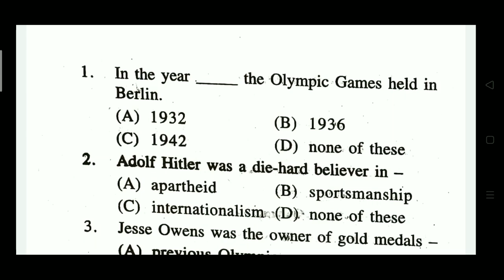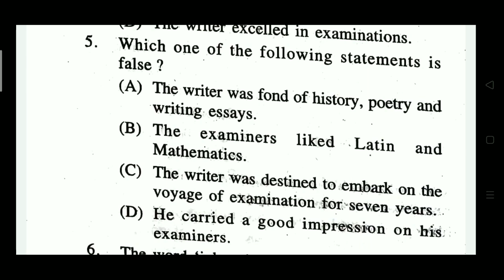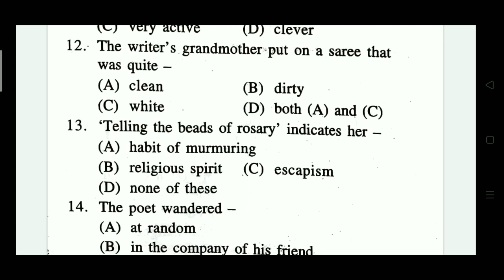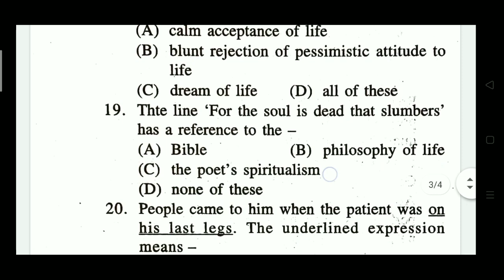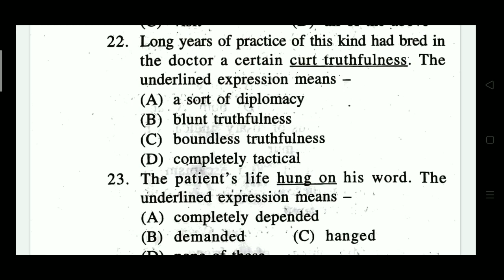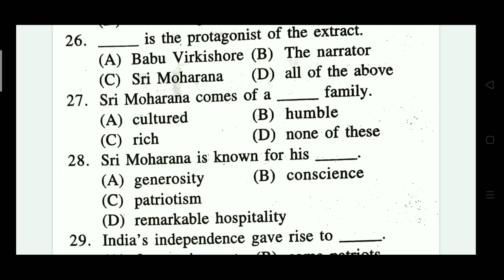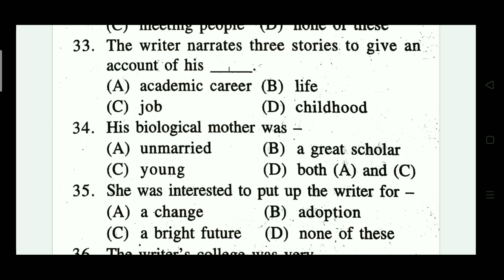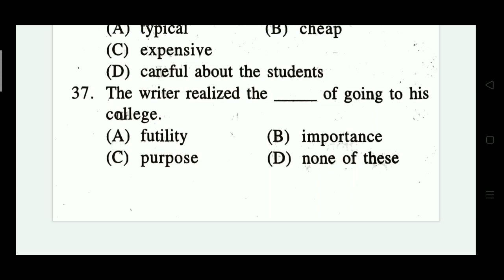ENGLISH II +2 2ND YEAR II MCQ II 1 MARK SELECTION II CHSE ODISHA BOARD EXAM 2021..MASTER OF ENGLISH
ENGLISH II +2 2ND YEAR II MCQ II 1 MARK SELECTION II CHSE ODISHA BOARD EXAM 2021 @masterofenglish9315

This video explains on the most probable mcq of if Compulsory English for +2 2nd year regular and ex-regular students who are going to appear the chse odisha board exam .
It is made according to the revised question pattern of English chse Odisha board exam 2021 and It deals in the reduced and revised syllabus for regular and ex-regular students of chse odisha board.

Your queries..
1. What are the most probable mcq of Compulsory English for +2 2nd year regular and ex-regular students who are going to appear the chse odisha board exam 2021?
2. Important multiple choice questions with answers from Compulsory English for chse Odisha board exam.
3. 1 mark selection questions from Compulsory English for chse odisha board exam.

MASTER OF ENGLISH.. The channel was started to cater the English needs of students during the pandemic situation when they were not allowed to go to school or coaching.

Please visit the playlist of Master of English for all the videos related to chse odisha board exam and other competitive exams.

Always remember 👇👇🙏🙏
!! Your subscription is our inspiration !!